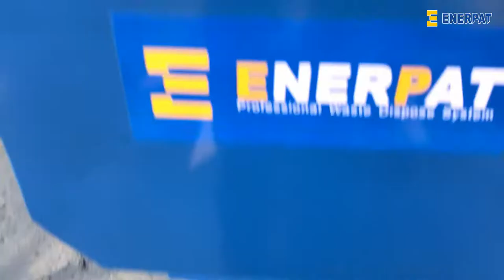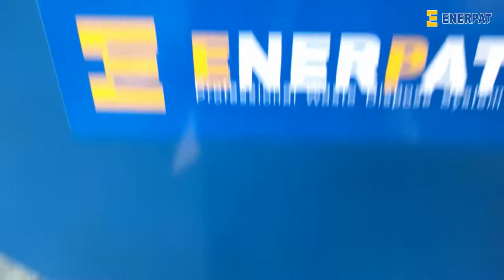Automatic Oil Filter Shredder Recycling Line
Enerpat oil filter recycling line used to shred the oil filter into pieces,through Magnetic separator can separate the metal from waste for recycling